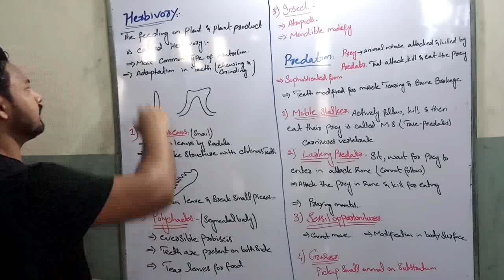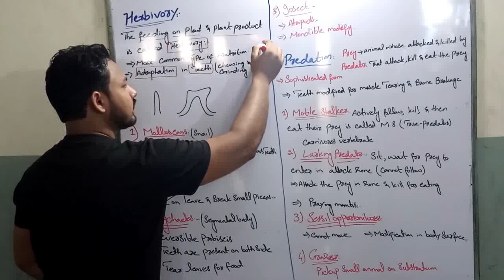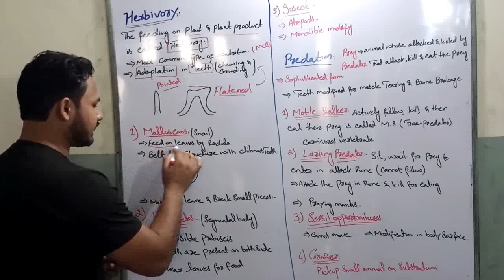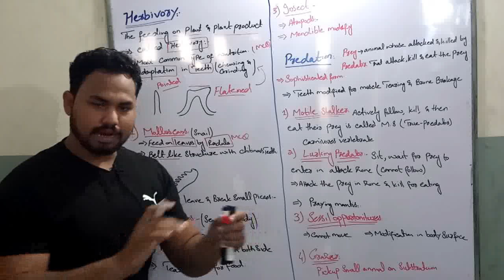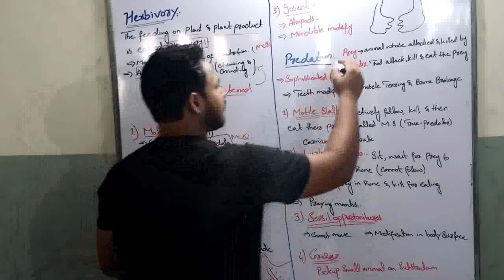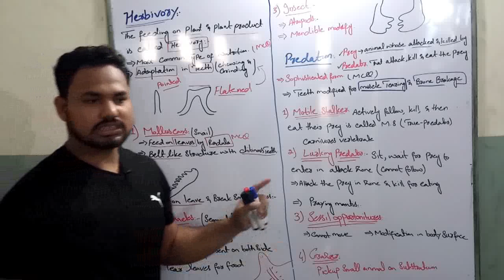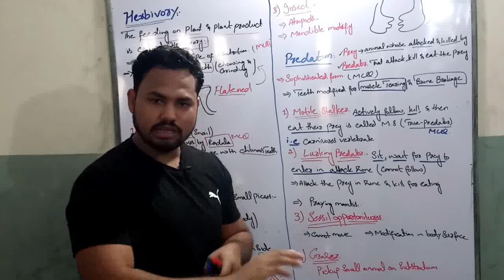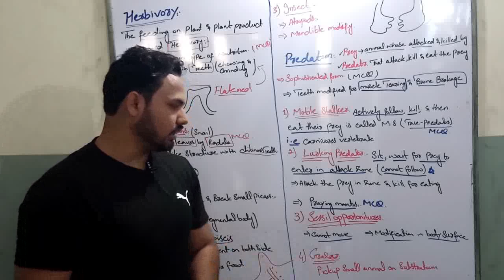feeding strategies in heterotrophes part 2 , herbivory and predation with types for BSc & B.S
here a complete explanation is given  about nutrition in herbivores and  how predators feeds on prey. the different types of predators are also given in lecture along picture so you can understand easily.